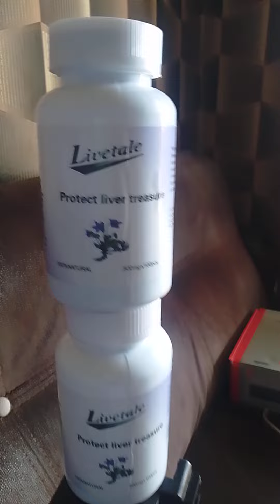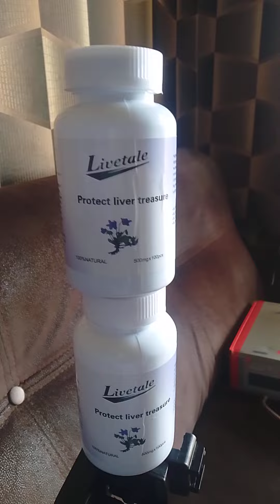Total Cure for Hepatitis 08142364980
Characteristics and Benefits Green World HepatSure Capsule

1. Protects, repairs and stabilizes liver cells;

2. Alleviates symptoms of acute and chronic hepatitis, fatty liver and liver cirrhosis;

3. Strengthens liver functions; promotes bile secretion and flow; reduces liver cell inflammation;

4. Prevents damage of liver cells by alcohol, chemical-heavy metal, medicine, toxins, intoxication of food and environmental pollutants

5. Promotes the regeneration and repair of liver cells